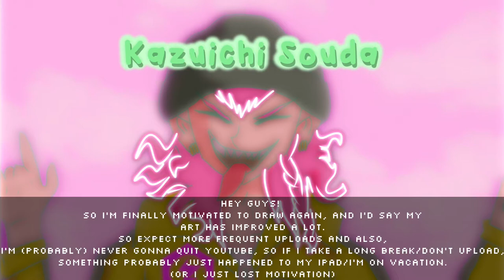Kazuichi Souda Speedpaint | Danganronpa 2 / DR2 | • Alpacachany •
I've finally gotten the motivation to draw!
And my art has improved
Expect more frequent uploads now :DD

App(s) used:
KineMaster (premium) - Merging clips, adding text & audio
Procreate (IOS app) - Drawing